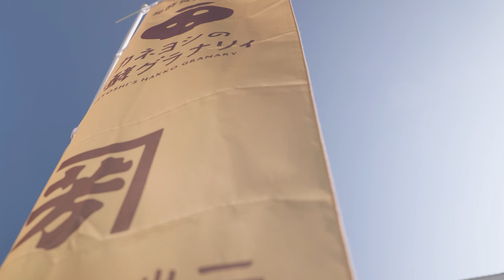Kioke Breweries Revival Episode2: Pursuing the True Soy Sauce_ KANEYOSHI SHOYU in Fukuoka,Japan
The true, rich taste of soy sauce aged in KIOKE (wooden barrels). Soy sauce is aged like fine wine and whiskey. Each brewer's microbial terroir of active cultures is unique, resulting in distinctive flavors and aromas. KIOKE SHOYU  perpetuates traditional production methods. A truly premium soy sauce.

Produced by the documentary unit "RITORNELLO FILMS". We are producing a video series that conveys the essence of Japanese manufacturing.
制作はドキュメンタリー制作ユニット「リトルネロ フィルムズ」。全国の職人や生産者さんと、ものづくりの本質を伝える映像シリーズを世界に発信しています。

Photo   Shigeta Kobayashi
Music   Masakazu Uehata
Translator   Andrew Hall
Director, Camera, Editor   Naoki Uchiyama / Toru Kubota
Producer Naoki Uchiyama